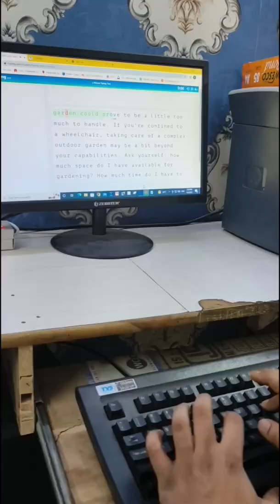देखिये आदित्य सर की TYPING SPEED कितनी है ? 😲😲 || कतई ज़हर || BY ADITYA RANJAN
CHAMPIONS 4.0 LIVE BATCH - @899 only  (ZERO TO HERO) (started on 20th DEC.)

BY_ADITYA_RANJAN_SIR

📢 UPDATED CONTENT
( UPDATION Source- ( SSC , UPSI , CGL , CHSL , CPO
2019 , 2020 , CDS , CAT , CGL 2019,2020
MAINS )

अधिक जानकारी के लिऐ : Call / Whats app- 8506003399,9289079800

🟡 16 दिन 16 मैराथन CHAPTERWISE CRASH COURSE FOR SSC(CGL,CHSL,CPO,MTS & OTHER EXAMS) 2020 EXAMS BY ADITYA SIR -